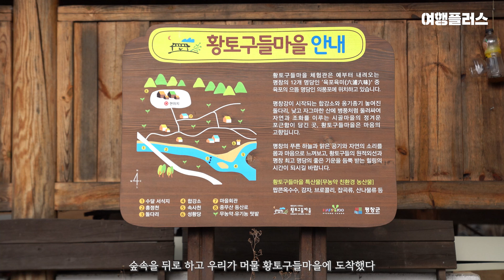[VLOG] 불멍🔥, 별멍🌟 다 해보자! 평창 겨울 시골투어 브이로그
요즘 트렌드 여행이 촌캉스라는 것, 알고 계시나요?
평창 황토구들마을에서 미니구들도 만들고, 청정자연 속 별도 감상한 기록을 영상으로 담아보았습니다.
시골에서 알차게 쉬다 온 1박2일 평창 여행! 영상으로 만나보세요!

출연 = 이승연, 유신영
촬영 = 이승연, 유신영
편집 = 이승연
취재협조 = 시골투어, 황토구들마을

템플릿 출처 =